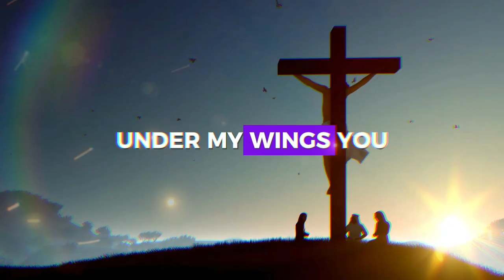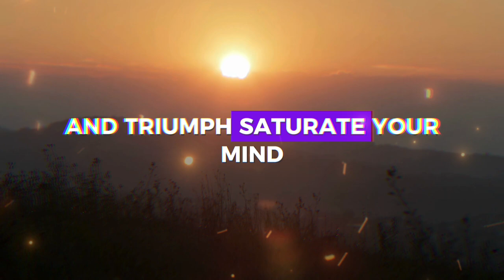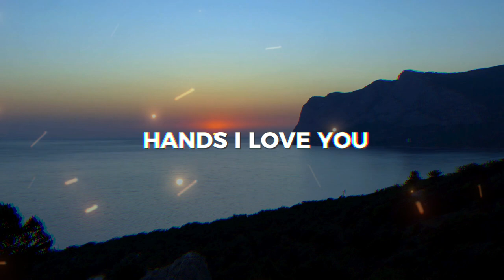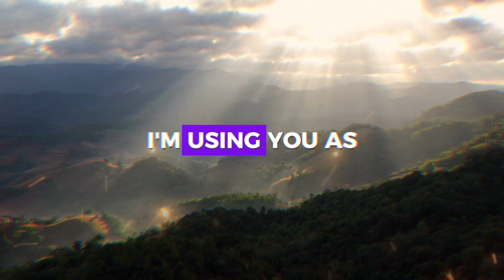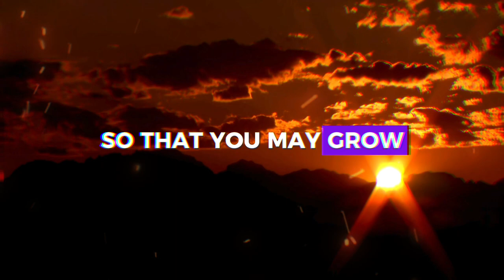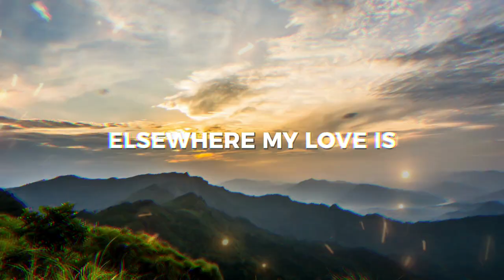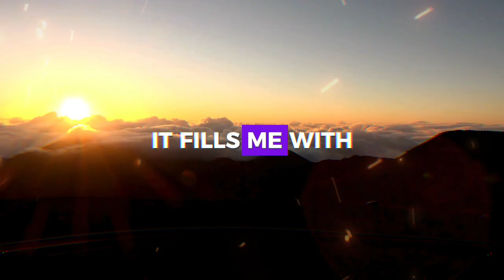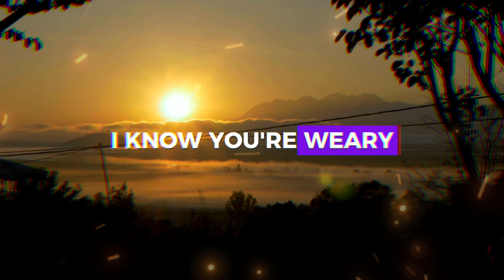FEEL THE PRESENCE OF MY LOVE ❤️ ➨ Gods Message for You | EternalEchoes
FEEL THE PRESENCE OF MY LOVE ❤️ ➨ God Message for You | EternalEchoes

God helps
Godly quotes
Bible Quotes
God Message Tarot
Financial abundance
Angels message
Jesus message
Godly quotes
Lord Helps
Jesus quotes
God
God message
Jesus
Jesus message
God messages
Urgent message from God
Jesus says
Angel Signs
God msg
Angels message
Universe message
Money miracle
Life quotes
Faith quotes
Universe message
Angel message
God Message For You Today
God says
Positive life affirmation
1111
Inspirational message
Spiritual guidance
Overcoming challenges
Belief and trust
Inner strength
Positive mindset
Self-improvement
Emotional healing
Personal growth
Spiritual journey
Hope and encouragement
Finding purpose
Motivational speech
Self-worth and self-esteem
Divine guidance
Divine intervention